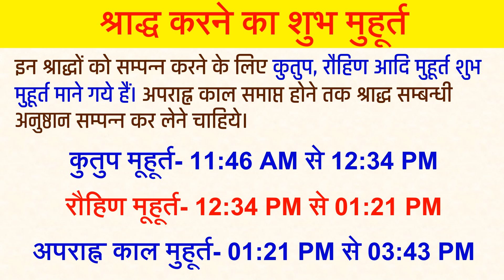सर्वपितृ अमावस्या 2024 | Sarvapitri amavasya 2024 kab hai | Pitri amavasya 2024| Mahalaya 2024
सर्वपितृ अमावस्या 2024 | Sarvapitri amavasya 2024 kab hai | Pitru amavasya 2024| Mahalaya 2024 | Sarvapitri amavasya 2024|Pitru amavasya kab hai|Pitra visarjan|Sarvapitri amavasya|

सर्वपितृ अमावस्या कब है अमावस्या कब की है अमावस्या कितनी तारीख की है अमावस्या कब पड़ेगी श्राद्ध अमावस्या कब है श्राद्ध अमावस्या 2024 पितृ अवास्या कब है अक्टूबर अमावस्या 2024 आश्विन अमावस्या 2024 श्राद्ध अमावस्या महासंयोग 2024 सर्वपितृ अमावस्या विधि सर्वपितृ अमावस्या उपाय अमावस्या 2024 में कब है सर्वपितृ अमावस्या कथा अमावस्या की कहानी पितृ अमावस्या शुभ मुहूर्त 2024 श्राद्ध अक्टूबर अमावस्या पूजा विधि अक्टूबर अमावस्या 2024 तिथि श्राद्ध अमावस्या 2024 कब है श्राद्ध अमावस्या तिथि मुहूर्त पितृ अमावस्या के दिन क्या करे क्या ना करे श्राद्ध अमावस्या 2024 तिथि व मुहूर्त श्राद्ध अमावस्या व्रत विधि अमावस्या उपाय अमावस्या व्रत का महत्व अमावस्या व्रत विधि अमावस्या व्रत का महत्व अमावस्या उपाय श्राद्ध अमावस्या 2024 पितृ अमावस्या 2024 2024 में पितृ विसर्जन कब है महालय अमावस्या कब है सर्वपितृ अमावस्या कब की है अमावस्या अक्टूबर 2024 आश्विन अमावस्या कब की है अमावस अक्टूबर 2024 में कब है पितृ विसर्जन अमावस्या कब है अमावस किस दिन पड़ेगी अमावस कब की है महालय श्राद्ध कब है अक्टूबर में अमावस्या कितनी तारीख को है अक्टूबर में अमावस्या कब होगी अमावस्या की रात के उपाय अमावस्या के दिन बाल धोने चाहिए या नहीं अमावस्या के दिन क्या क्या नहीं करना चाहिए अमावस्या के दिन क्या दान करना चाहिए अमावस्या के दिन पीपल की पूजा कैसे करे अमावस्या के दिन पितरो को कैसे खुश करे अमावस्या के दिन बाल कटवाने चाहिए या नहीं |